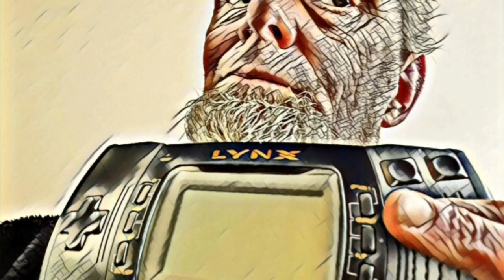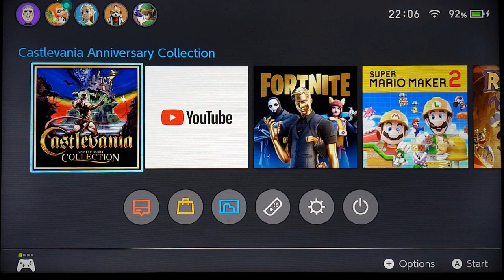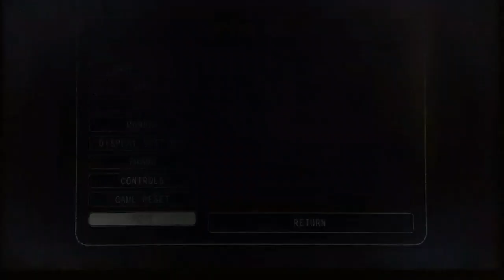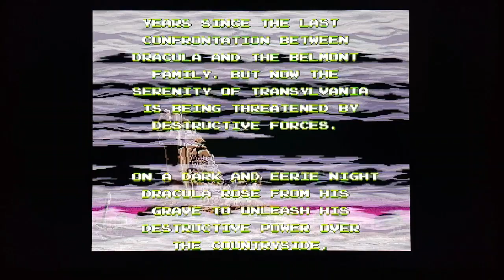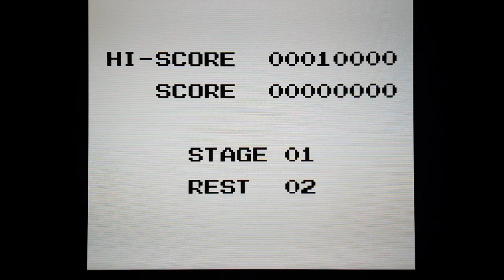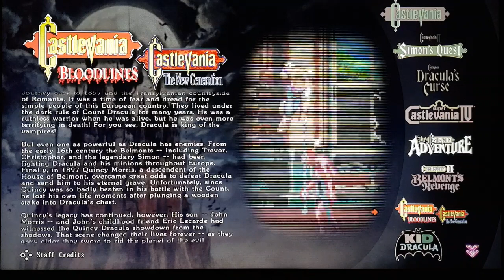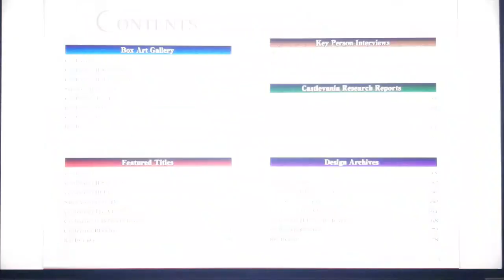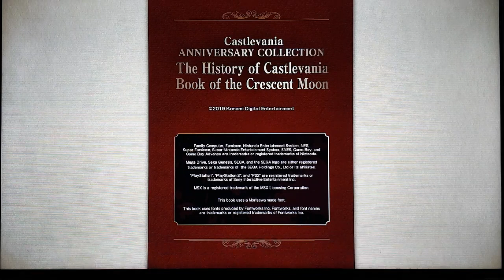Castlevania anniversary collection Nintendo switch Eshop sale under £8 WOW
Hi everyone welcome back to my channel for yet another Nintendo switch Eshop sale pick up this time we take a look at castlevania anniversary collection from the fantastic konami and the masters M2.
You get a lot of content for you under £8 but is it any good.
Silly question its M2 so should me pure gold.
Please join me as I play this collection for the first time on the Nintendo switch.